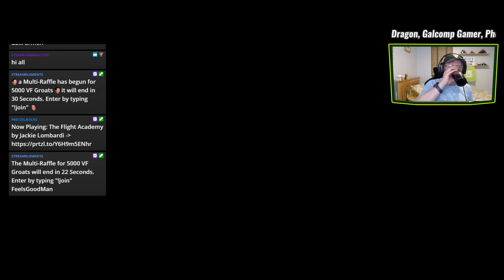Using a Classic | The Realism Experiment: Bessy Beneath | FS19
It's Day 4 and planting continues on Bessy Beneath as we finish the sunflowers and move on to the sugar-beet. Meanwhile the we're also getting started on the cows, getting supplies and equipment to feed them.

Thanks to Dusty Dave for the creation of the excellent Bessy Beneath map, currently available for PC & Mac via the in-game modhub or by visiting

Thanks to the following Patreons for their support during June:
--- Executive Producer ---
Arc -Dragon
Galcomp Gamer
Pheonix3081

--- Co-producer ---
martinMLGAMER

--- Associate Producer ---
Chris Moran
Daniel Skinbjerg
Darkstar Simulation
Drummer41ife
F2S Gaming
Flupper88
GTFarming On Youtube
Jack Collins
James
Jeytav
Joergen Andersen
Macartan Caughey
Martin Kristensen
Simon Hardy
SimTheFarm
Zachary

--- Patron ---
Deacon Ix
Farmer Lewis 11
FendtFarmer85
fiona siddons
Harry Edwards
Lee Dawson
Lee Jones
Mathias Larsen
Patrick Mueller
Tim Herrington
Boom Confetti

System Specs:
Hard Drives:
- 2x WD Blue 2TB Desktop Hard Disk Drive